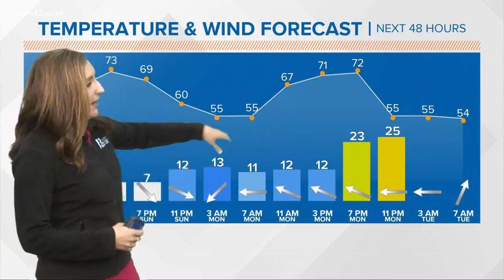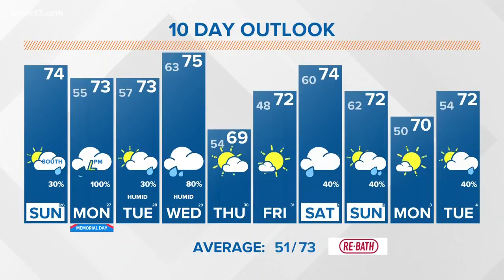13 On Your Side Forecast: Less humid sunshine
Shower chances exist near and south of I -94.